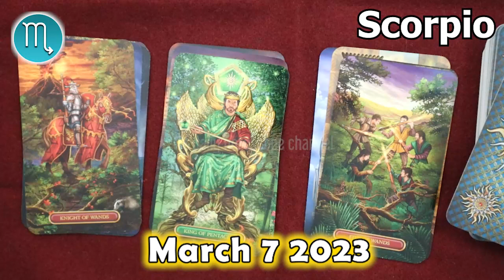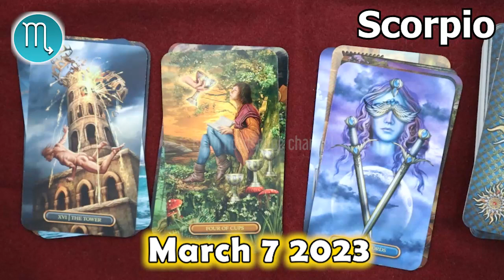❎ HOROSCOPE FOR TODAY ❎ SCORPIO DAILY HOROSCOPE TODAY March 7 2023 🌞 tarot horoscope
Scorpio Horoscope March 7, 2023
Daily horoscope Scorpio 7 March 2023
Horoscope Scorpio March 7, 2023